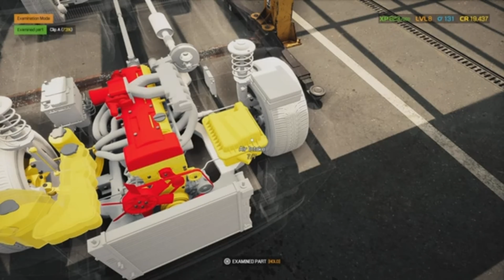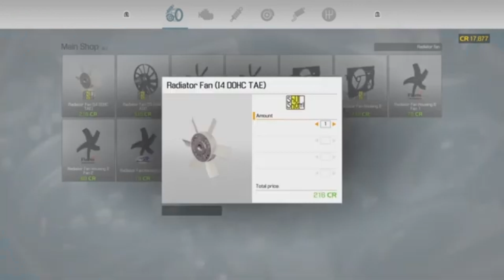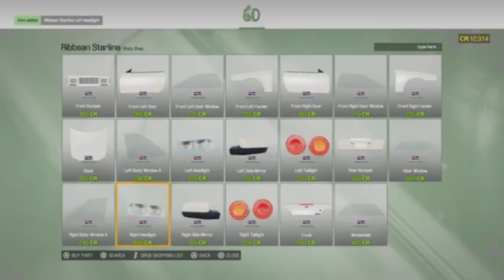Ribbsan Starline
Join us on the journey to redefine automotive brilliance with the Ribbsan Starline.